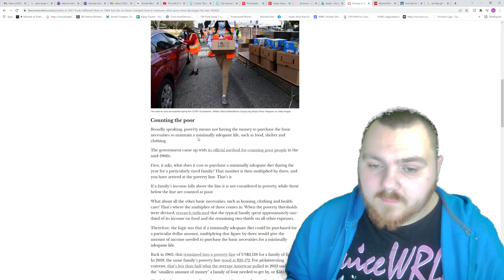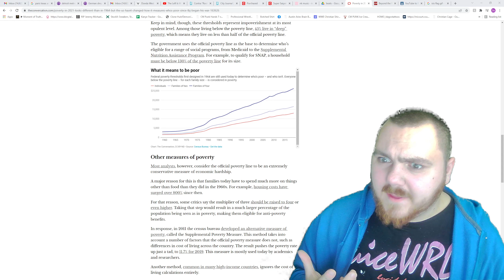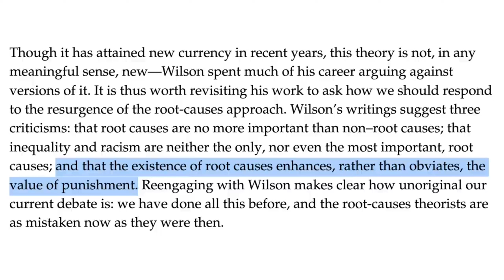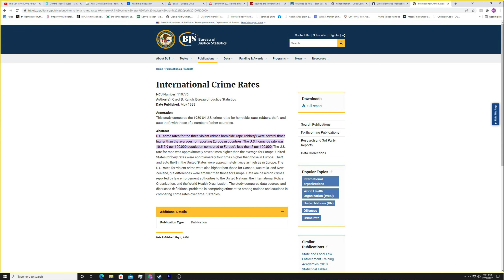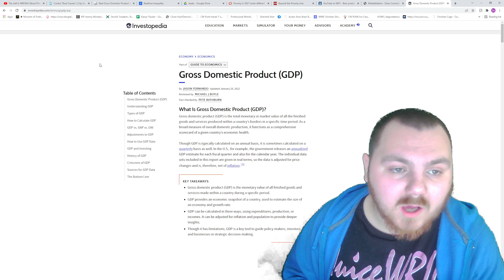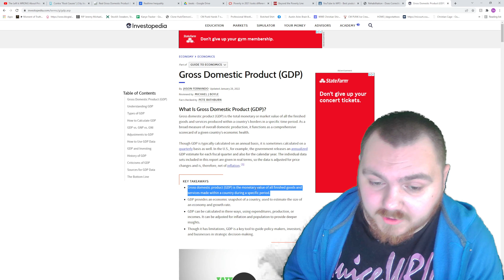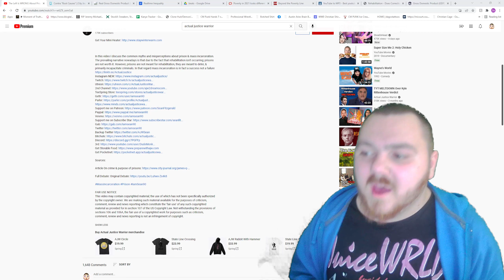ACTUAL JUSTICE WARRIOR EATS A BOOT LIVE!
WHAT WON'T HE DO???